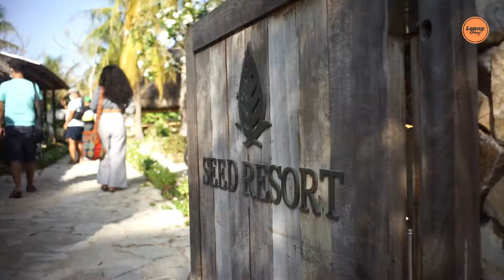SEED RESORT ROTE : HOTEL PALING MAHAL & BAGUS DI PULAU ROTE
Gak mampu bayar di Seed Resort Rote ini huhu jadinya nongkrong di resto dan main di pool-nya aja. Beneran deh bagus banget resort tepi Pantai Nembrala ini.